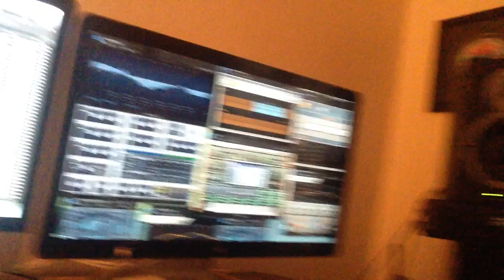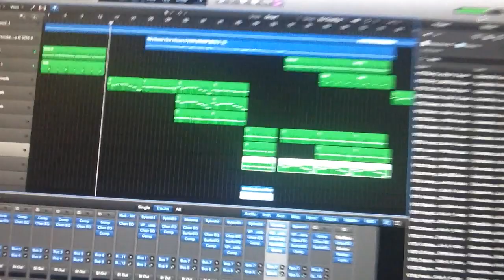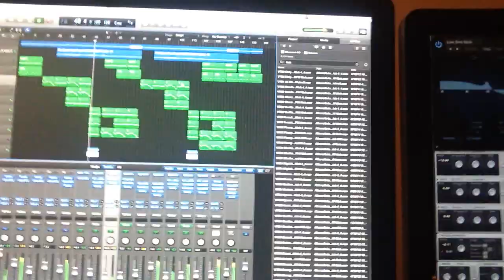DANK In Studio (NYC)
Me doin what I do ...